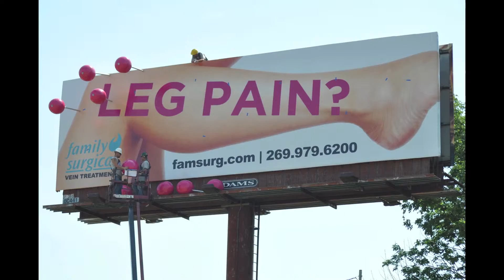Installation of "Leg Pain" outdoor board (Family Surgical)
This is a board we created for our client Family Surgical in Battle Creek, Michigan.  Enjoy the time lapse photography video we created of the installation.